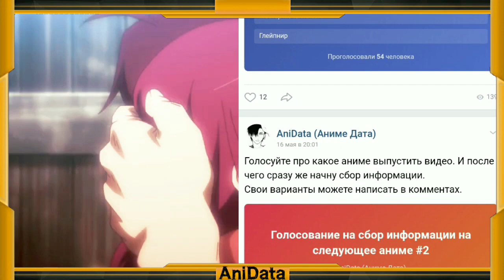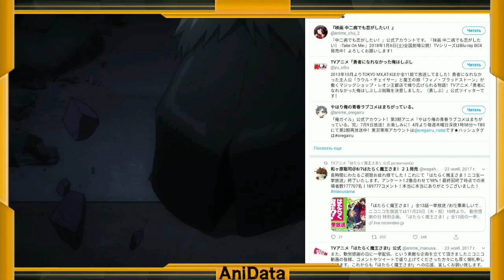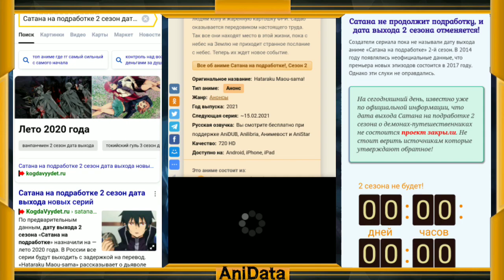Официальная Дата выхода 2 сезона [Повелитель тьмы на подработке / Hataraku Maou-sama] Информация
Повелитель тьмы на подработке / Hataraku Maou-sama
Сатана на подработке / The Devil is a Part-Timer
Князь тьмы меняет профессию

Сезоны:
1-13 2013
2-? 2022

2-й сезон официально планируется в июле 2022 года.